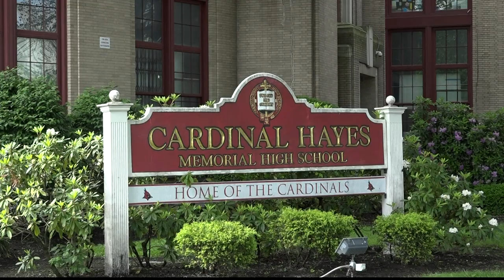High school senior pushes through sickle cell disease to pursue career in medical field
A 17-year-old senior at Cardinal Hayes High School, who hit major obstacles during his fours years at school, perseveres despite the life challenges he's faced at such a young age.